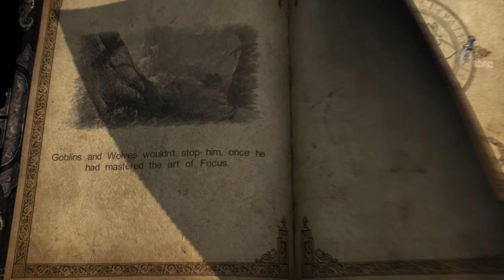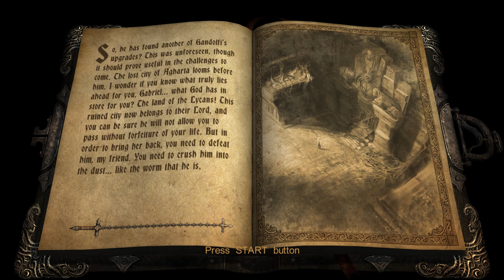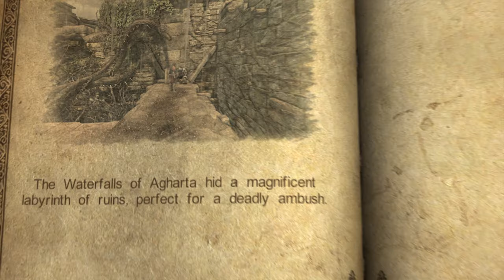Castlevania : Lords of Shadow [Knight] - 2